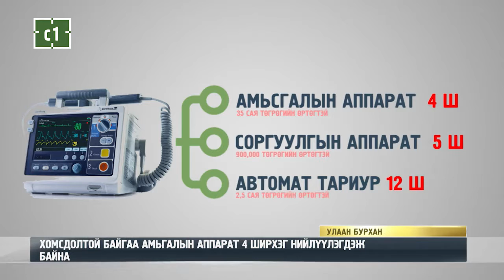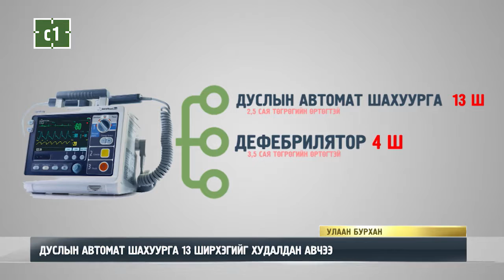C1 Newsroom - ХЯНАЛТЫН МОНИТОР 12 ШИРХЭГИЙГ ЗАХИАЛЖЭЭ